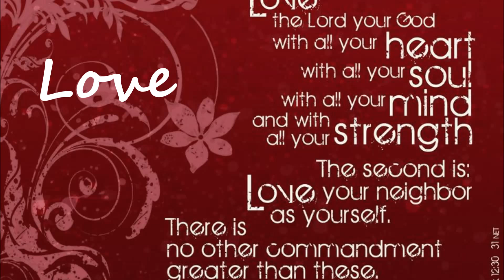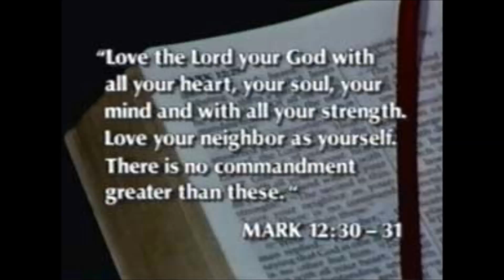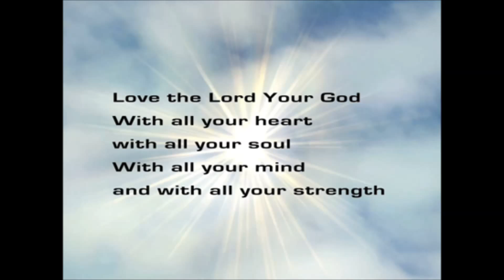Mark 12 30 31 love the Lord your God